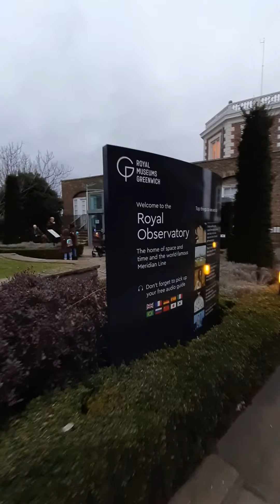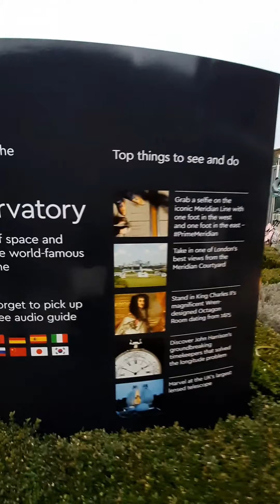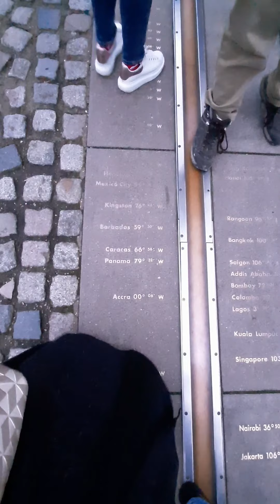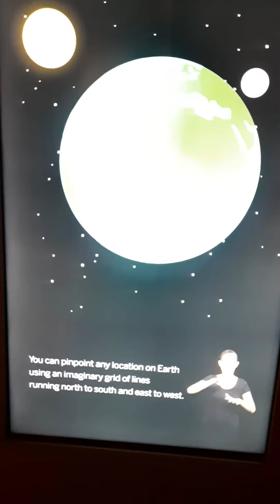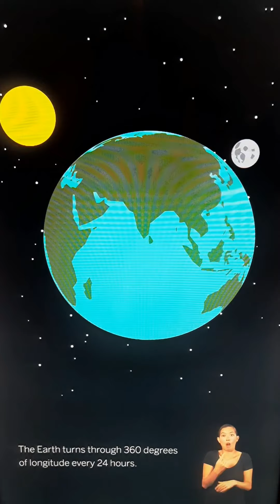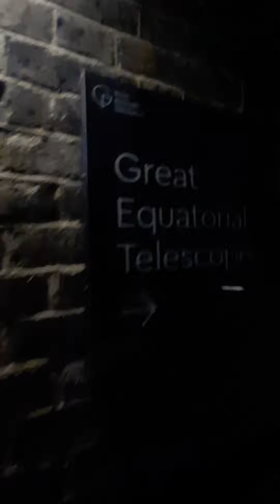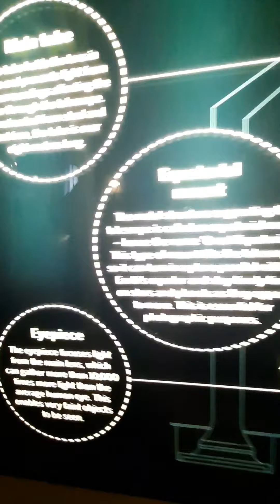Time reference for the whole world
A must visit to this  place when you are in UK

Toodles